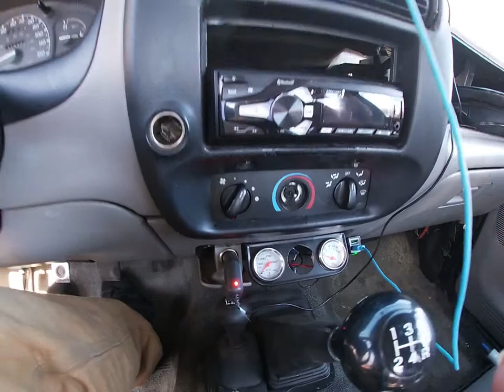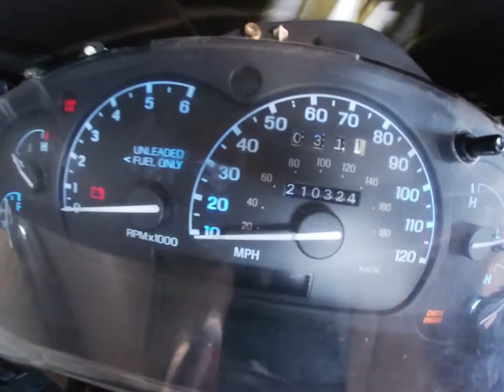How to install one of the best MODS for a vehicle! Part 1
Hey Everyone this is part 1 of the mazda build. Installing new dash lights, push button start, electric door locks. This will be the first half of  a two part video. Thanks keep stroking! haha

Push button start with RFID keys:
BANVIE Car Alarm RFID Immobilizer...

Door lock system:
InstallGear Keyless Entry System...